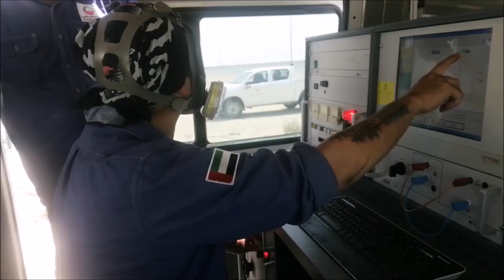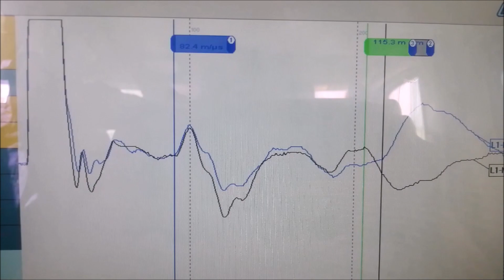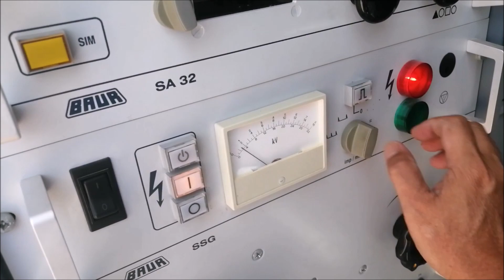Emergency Work Sila May 10,2020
Underground cable fault at SILA western part of ABU DHABI this is located near SAUDI ARABIA border.